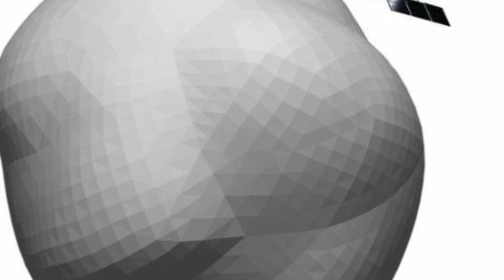AMOSTRAS DO ASTEROIDE RYUGU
Seu apoio é muito importante para o canal!!!

Espero que gostem do vídeo, obrigada a todos, meu agradecimento especial aos meus apoiadores. Beijos e até o próximo vídeo!!!